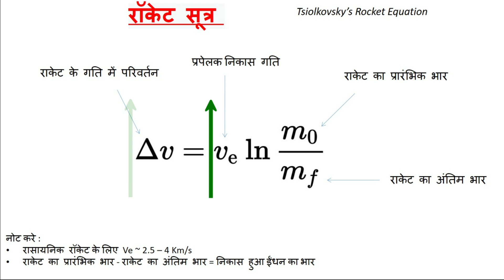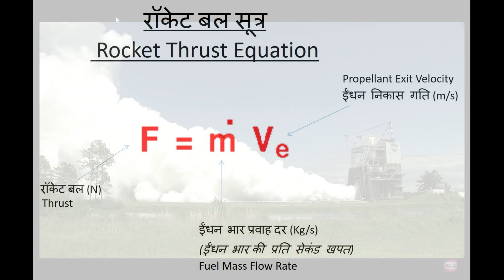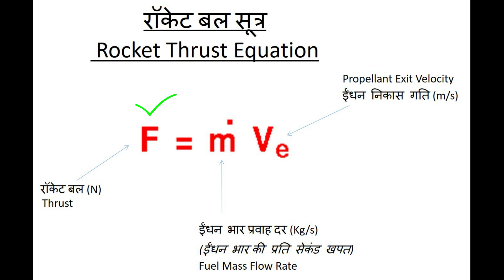Rocket Exit Velocity, रॉकेट में निकास गति की नाप | Rocket Thrust Equation | ISROkartakyahai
Measure Exhaust Velocity (Ve) using Thrust Equation | निकास वेग क्या है ? |  Rocket Thrust Equation

Welcome to ISROKartaKyaHai. In this series we will explore the world of space and rocketry through its science, vocabulary and history. If you are interested or curious in rocket technology, then this is the channel for you. Thank you.

"इसरोकरताक्याहै" पे आपका स्वागत है | इस श्रंखला में हम देखेंगेअंतिरिक्षऔर रॉकेट की दुनिया से जुड़ी विज्ञान, परिभाषाऔर इतिहास | अगर आपको रॉकेट टेक्नोलॉजी में दिलचस्पी या जिज्ञासा हो, तो यह चैनल आपके लिए ही बना है |

Also do leave your feedback and thoughts in the comments section.